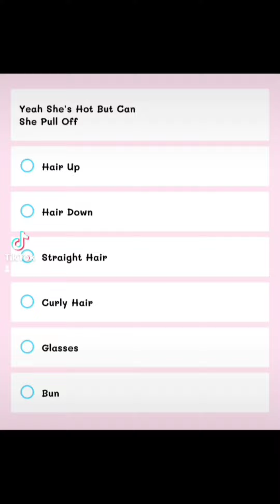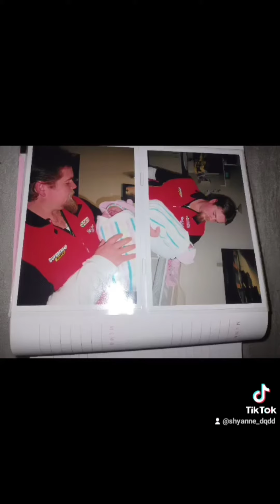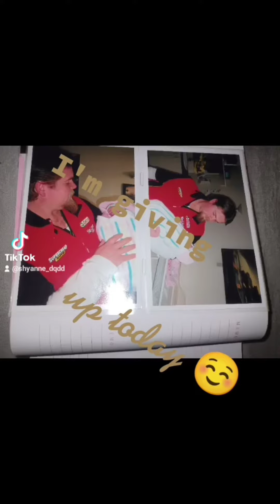random things I never made public because my family follows me on tiktok